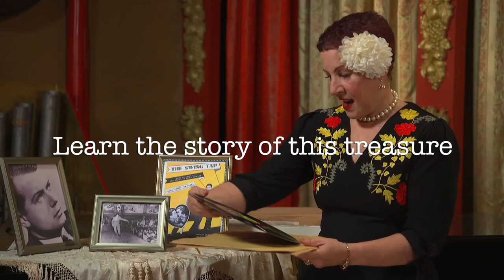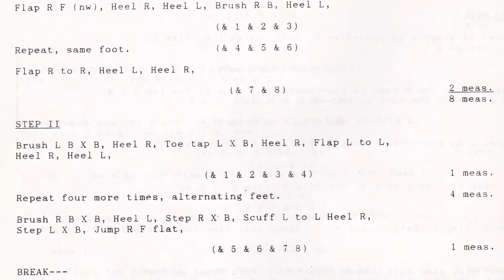Louis DaPron, Lost Treasures, Volume One - Take a look...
Tapping With The Masters & Rusty Frank present
LOST TREASURES!   ~  VOLUME 1
LOUIS DaPRON's
Two-Chorus Swing Tap Routine

Taught by
MARK MARCHILLO

 A NOTE FROM RUSTY FRANK:
Welcome to my new series... “LOST  TREASURES!”
With the recent discovery of four complete Louis DaPron routines from the 1950s, I am thrilled to present the first:

LOUIS DaPRON ROUTINE #18
A RARE & EXCITING TWO-CHORUS SWING TAP ROUTINE

Back in the 1950s, Louis DaPron produced a series of 21 instructional film-record sets of his original tap dance routines. If you were lucky enough to own a set back in the ‘50s, you would have to simulaneously start the projector (playing the silent movie) and the record (playing the music and taps)   to learn the routine.   Out of the 21 routines, only four movies and 15 records are known to exist in the world today.  Here is Routine #18.  As a student of Louis DaPron’s, I consider him one of the greatest inspirations of my life.  I truly hope you will enjoy his work as much as I do.

LOUIS DaPRON began as a child performer, went on to appear in movies, and became a legendary Hollywood choreographer.  In the history of tap dance, DaPron stands out as one of the true greats. His unique style was developed in the “Golden Era” of the 1930s.  His  artistry earned him the highest recognition, respect and admiration.  DaPron taught and/or staged acts for Donald O’Connor, Judy Garland, Bob Hope, Ruby Keeler, Ann Miller, Ginger Rogers, Mitzi Gaynor, Gower Champion, Perry Como, and countless more.  From the 1940s-1980s, The Louis DaPron School of Dance was legendary.

MARK MARCHILLO is a classically trained dancer who studied at the San Francisco Ballet school for ballet, while also training under such jazz greats as Marguerite Derricks and Serge Rodnunsky. For tap, Mark was mentored by Dean Barlow and Miriam Nelson, and has an “old Hollywood” style that crosses Gene Kelly with Fred Astaire, and makes classic Hollywood tap dancing new again.  He is a former company member of the Rhapsody in Taps dance company in Los Angeles, CA. He’s danced in movies and TV, and is also a working choreographer. He’s appeared for Beyonce, the Grammys, and Norman Lear.  MARKMARCHILLO.COM

RUSTY FRANK is a tap dancer, producer, choreographer, writer, and dance preservationist. She studied with her mentor,  Louis DaPron, from the time she was a teenager until his death in 1987.  Rusty is the author of the critically acclaimed book “TAP! The Greatest Tap Dance Stars and Their Stories 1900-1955.” She has taught and performed in twenty-three countries around the world and performed at such locales as Broadway's 42nd Street, The Hollywood Bowl, Disneyland, and the Derby. To date she has produced 23 instructional tap videos under her banner “Tapping With The Masters.”

Visit RUSTYFRANK.COM